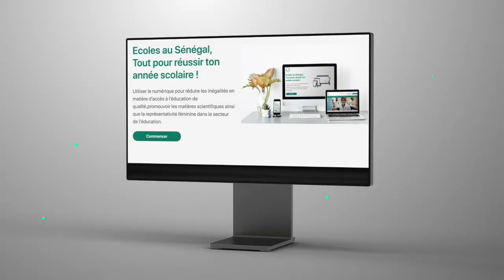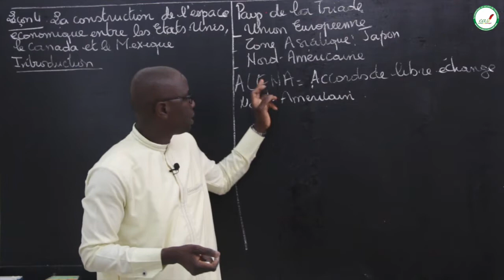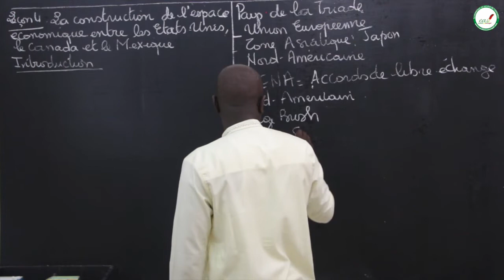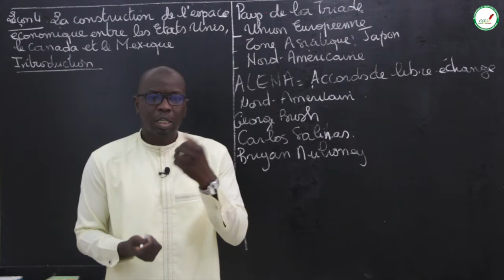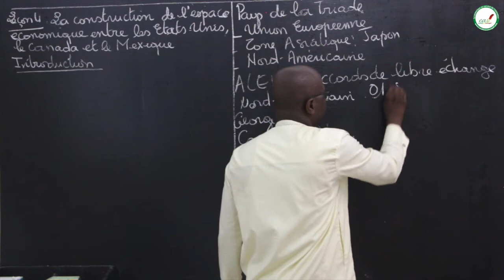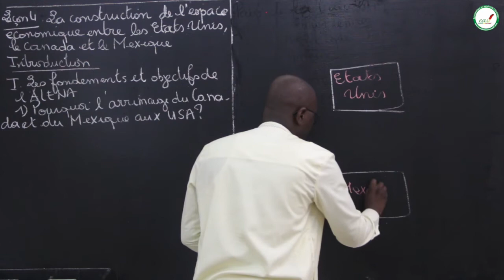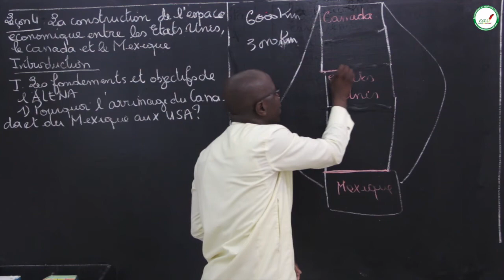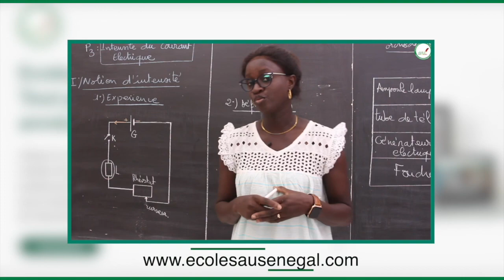Cours - Terminale - H/G : la construction de l'espace économique entre les Etats-unis ... /M. Fall